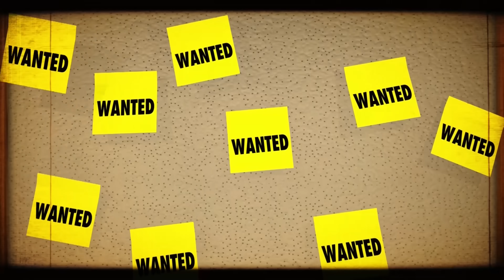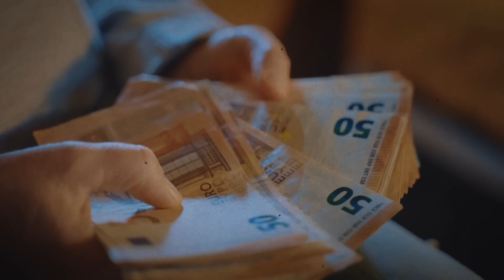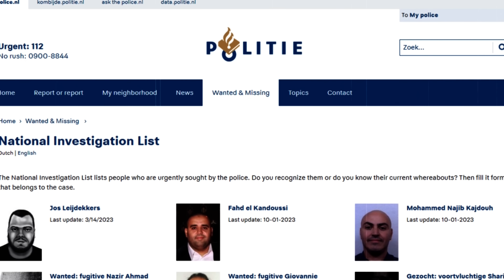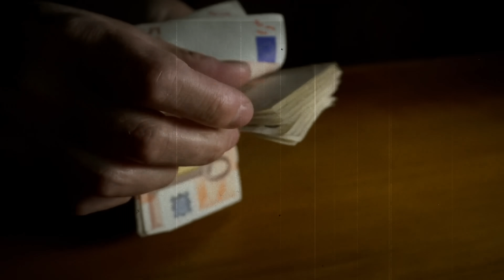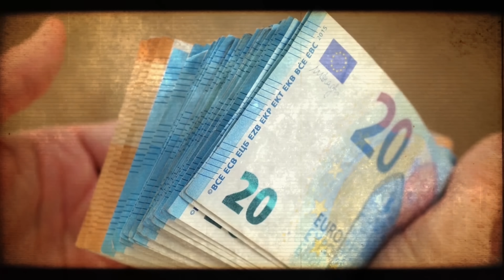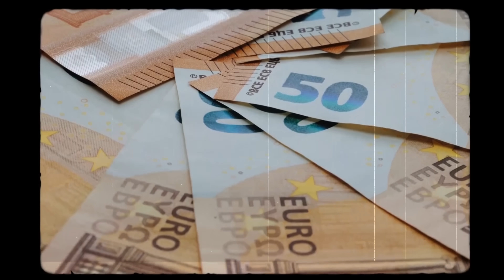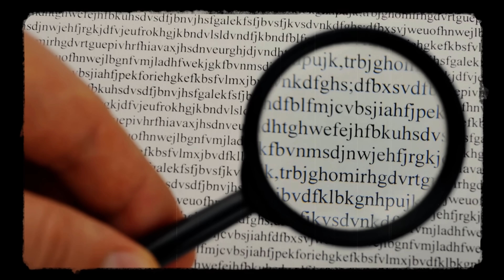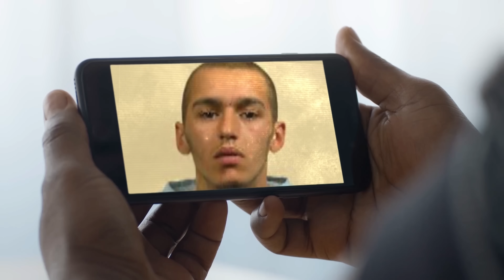De 21-Jarige Crimineel Die Amsterdam Op Zijn Kop Zette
Dit is het verhaal van Rida Bennajem, een kruimeldief die veranderde in een van de meest gezochte criminelen van Nederland. Rida Bennajem, geboren uit Marokkaanse ouders en opgegroeid in de tumultueuze omgeving van West-Amsterdam, werd onbevreesd en meedogenloos. Begonnen in de beruchte Gulden Winckelplantsoen groep, kwam hij terecht in de afschrikwekkende wereld van gewapende overvallen en drugshandel.

Rida's leven nam een wending met het neerschieten van de Nederlandse muziekartiest Mr. Probz, wat het begin betekende van een leven op de vlucht. Na de mislukte overval op de juwelier 'Has Gold' in Leiden werd Rida op de Nationale lijst van meest gezochte personen geplaatst.

Het verhaal neemt een diepere, donkerdere wending als Rida, nu een koelbloedige huurmoordenaar, zijn klus afmaakt op Redouan Boutaka en later op Najeb Bouhbouh, wat de beruchte Mocro-oorlog ontketent. Was Rida een verrader die beide kanten van de vete bespeelde, of gewoon een pion in het gevaarlijke spel van onderwereldoorlog?

Zorg ervoor dat je deze korte misdaaddocumentaire tot het einde volgt, want dit verhaal heeft een aantal interessante gebeurtenissen.

Vergeet niet om alle meldingen aan te zetten!